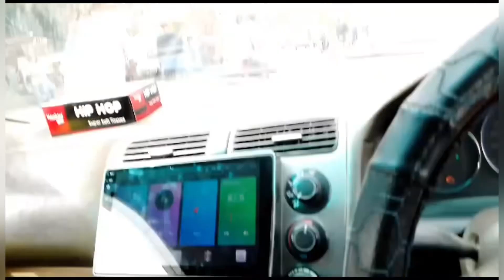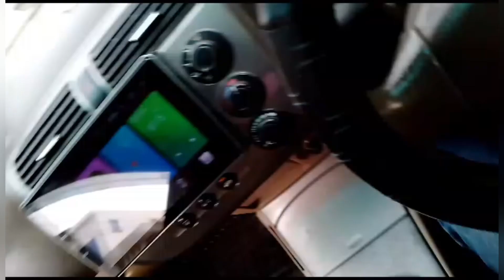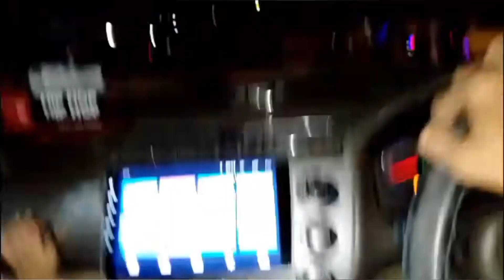Shopping day 😊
Garmi mn din mn shopping pr gae

Phr raat mn shadi mn gae

Pora din bht bzi raha

Or end mn phr bht thak gae